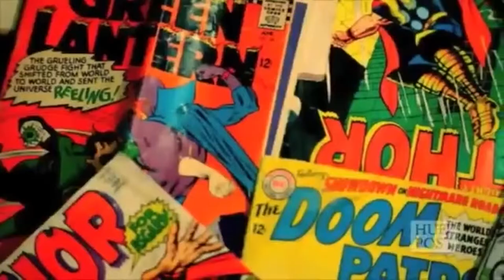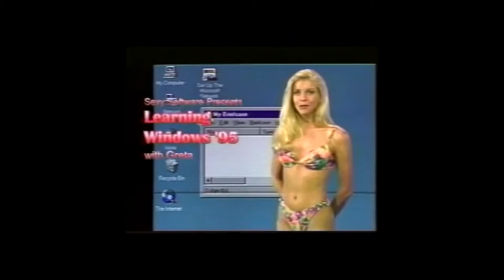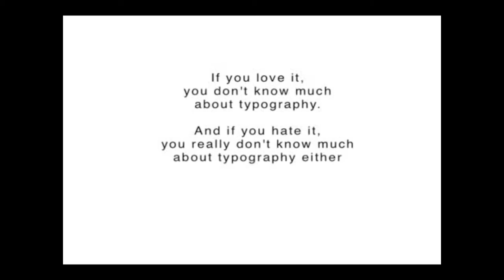Vincent Connare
Video Historia de la Tipografia.